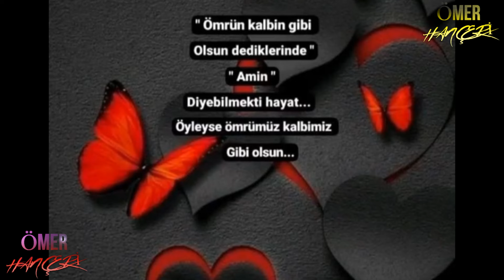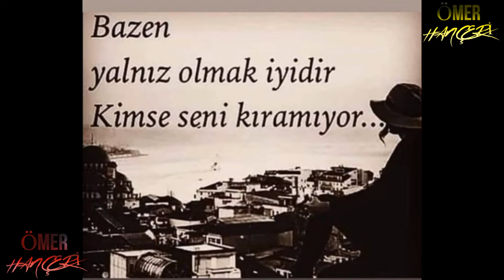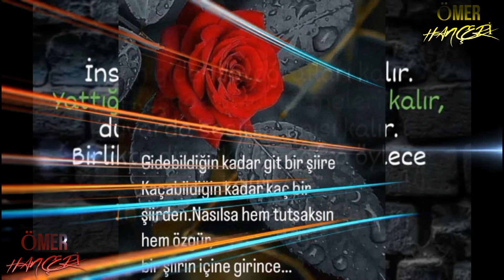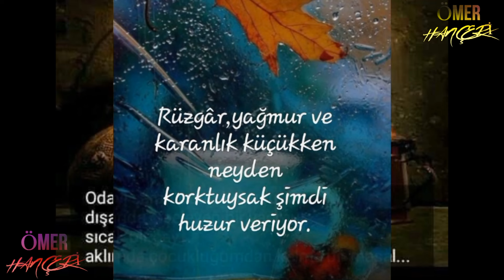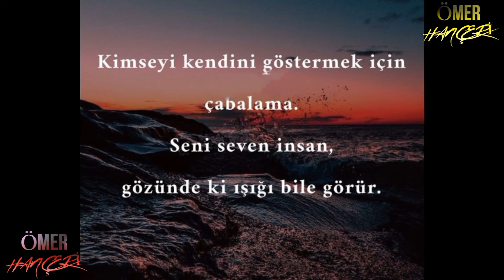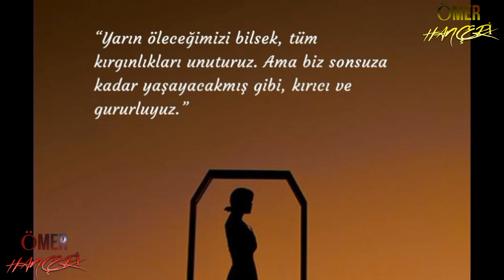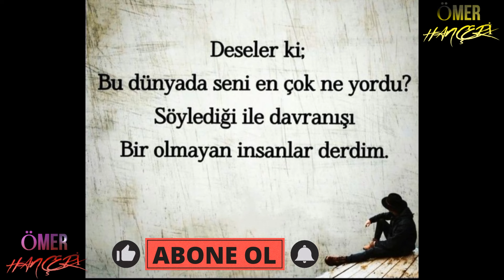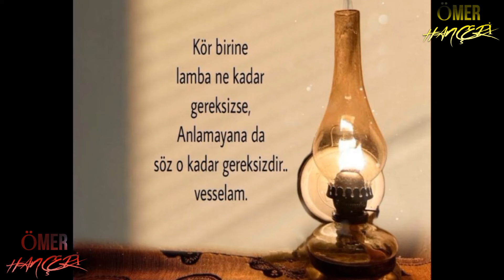Sevdiklerinize yaralar değil, Yarınlar bırakın.! 💔 Özlü güzel sözler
OYNATMA LİSTELERİM